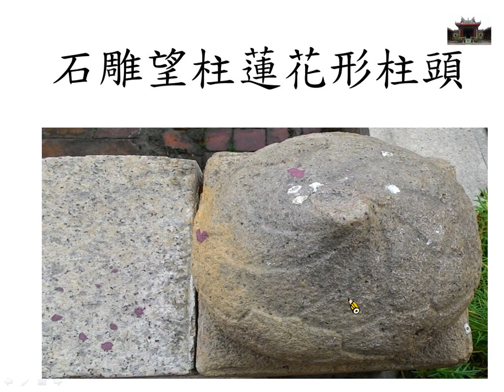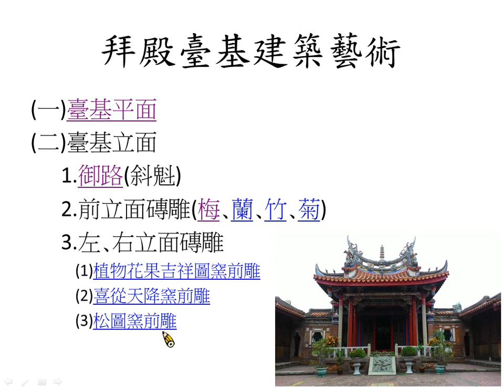磺溪書院拜殿臺基建築介紹